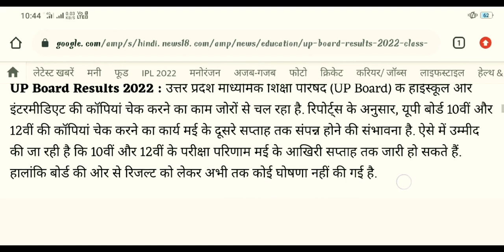Up Board Result | मई के आखिरी सप्ताह में रिजल्ट